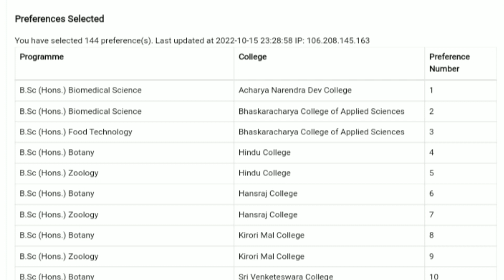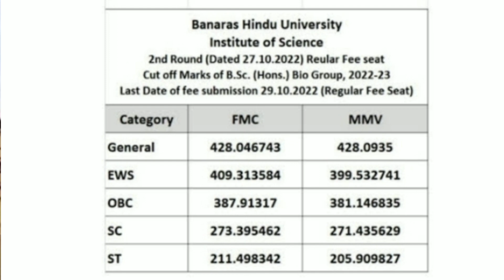MY BIGGEST CONFUSION || DU vs BHU || top University for research || my 1st preference in BHU and DU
is 2nd November first class in DU colleges? when will verify documents physically? du admission 2022
comment solution video
du orientation program
du orientation program notice released
du first orientation day
du orientation program schedule out
क्या 2 नवम्बर को पहली क्लास है?
पहली क्लास कितने बजे से होगी ?
पहली क्लास में क्या पढ़ाया जाएगा?
क्या पहली क्लास कंपलसरी है?
डॉक्यूमेट्स के फिजिकल वेरिफिकेशन कब होंगे?
kya 2nd November ko DU ki first class h?
first class kitne baje se attend hogi ?
du ki classes kab se start hongi?
documents k physical verification kb honge ?
du latest update 2022
delhi university 2022
delhi university latest update
Du counselling 2022
Du admission doubt
Du counseling doubt
Du admission all doubt solution 2022
Csas latest update
delhi university admission process 2022
delhi university new admission process
"Delhi University" ka top college mil gya 😂 || CSAS round -I || DU admission 2022 || CSAS 2022
finally I got my 1st preference in CSAS round 1st👍|| my unbelievable result 🔥|| DU admission 2022
Delhi University
delhi university result
delhi university 2022
delhi university councelling
Du counselling 2022
Du result
delhi university admission portal
delhi university admission portal 2022
csas delhi university
cuet 2022
du first merit list
du result 2022
du csas result
du admission 2022 update
delhi university first merit list
delhi university phase 3
delhi university first cutoff
Delhi university top college
Delhi university top science college
Acharya narendra dev college delhi university
Top college for biomedical sciences
Top university for biomedical sciences
top universities and colleges for biomedical sciences
village to Delhi University story
village to Delhi University
BHU 2nd merit list & cutoff out🔥|| BHU FMC mil gya 🕺 || my unbelievable result || bhu admission 2022
bhu second round seat allotment 2022
bhu second merit list cutoff
bhu second merit list out
bhu admission update
bhu merit list
bhu admission update 2022
bhu entrance exam 2022
bhu bcom merit list
bhu update
bhu admission portal 2022
bhu first merit list 2022
bhu preference form 2022
bhu latest update 2022
bhu first round seat allotment 2022
Bhu second round seat allotment
bhu vs du
best university for research
Bhu counselling process 2022
Bhu second round cutoff
Bhu second merit list
cuet 2022 update
Bhu fmc college
Du 2nd merit list 2022